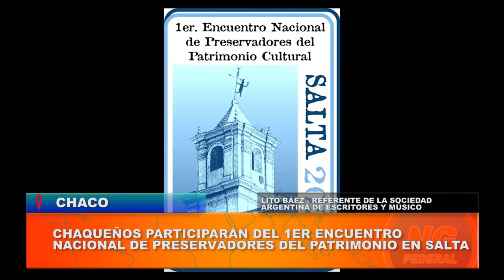NORTE GRANDE FEDERAL-CHAQUEÑOS EN EL 1ER ENCUENTRO NACIONAL DE PRESERVADORES DEL PATRIMONIO EN SALTA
LOS FOLKLORISTAS SE PRESENTARÁN DEL 24 AL 28 DE MAYO
Del 24 al 28  se presentarán representando al Chaco en un encuentro federal de folcloristas, en la hermosa provincia de  Salta, Son 4 galas ,en el teatro de la ciudad de Salta , en el cabildo histórico y en la asociación gauchos de Güemes .
AYELEN FRANCOU - DIRECTORA DE LA REGIONAL DEL FOCAR POR CHACO Y CANTANTE // LITO BÁEZ - REFERENTE DE LA SOCIEDAD ARGENTINA DE ESCRITORES Y MÚSICO //NORMA SOTELO - REFERENTE DE LA ACADEMIA DE LITERATURA MODERNA // MARCELO PÉREZ - GESTOR CULTURAL Y MÚSICO